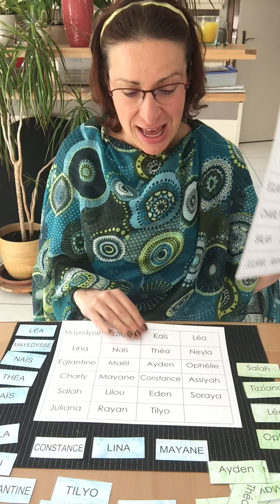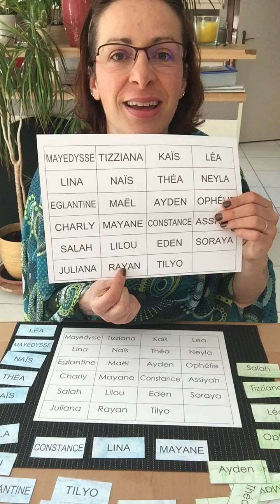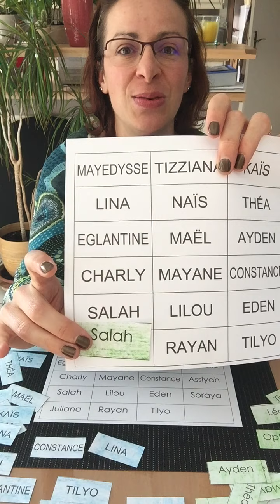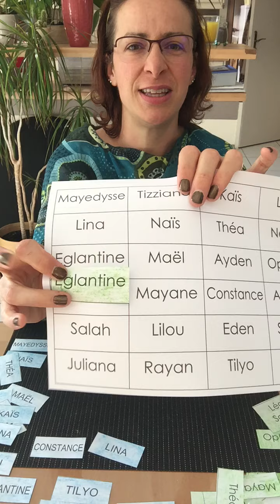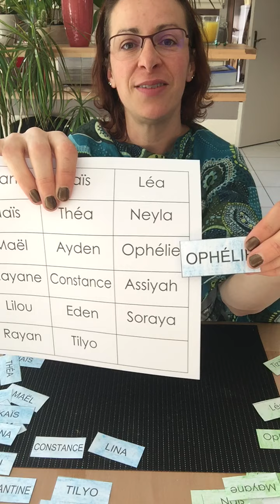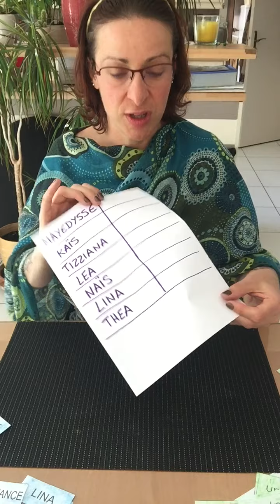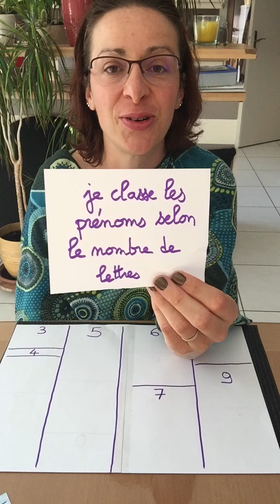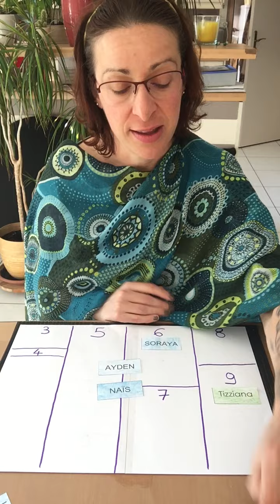activités autour des prénoms de la classe